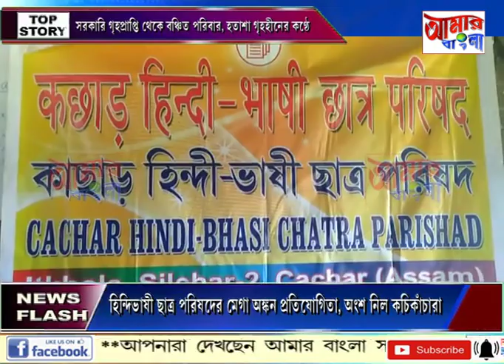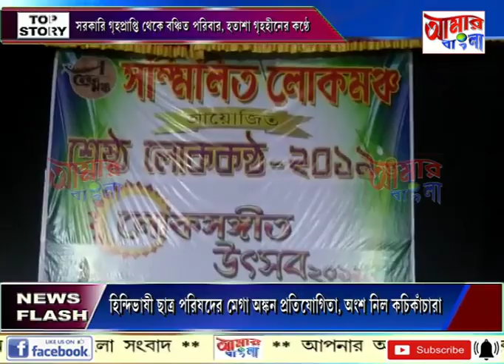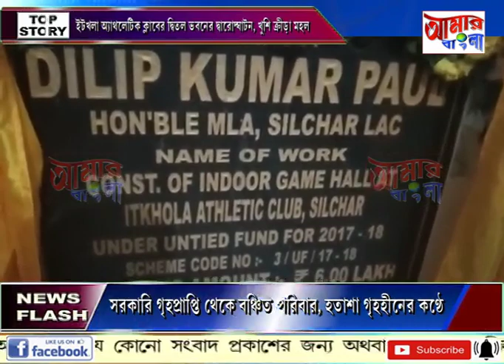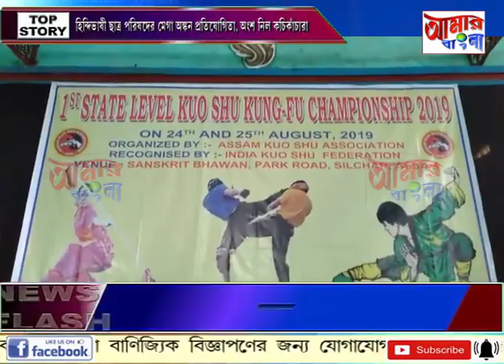# NEWS # 25 08 19